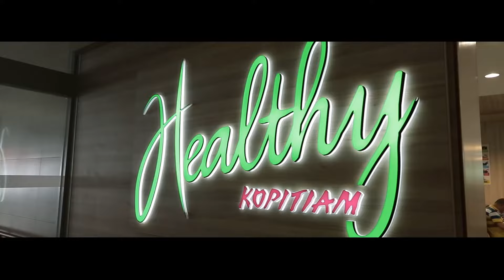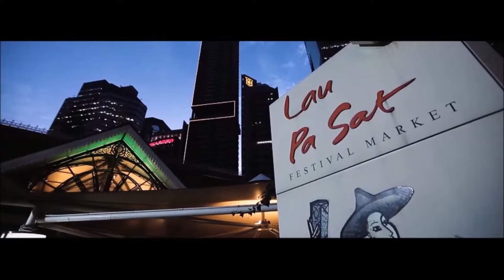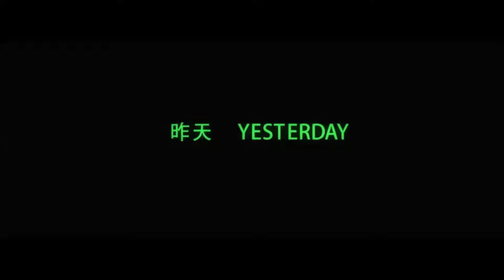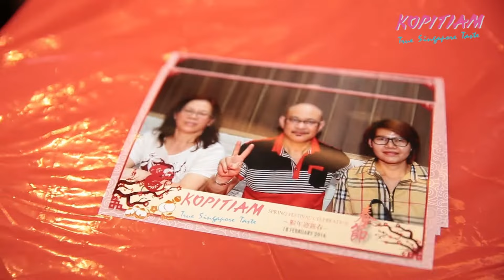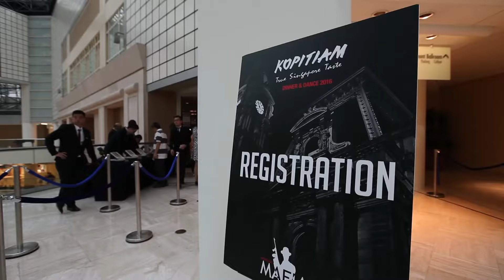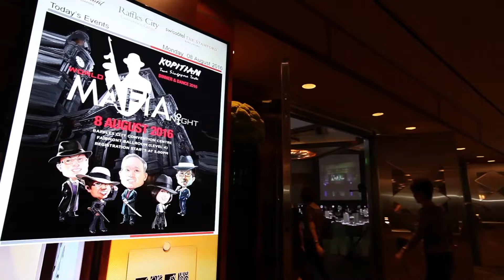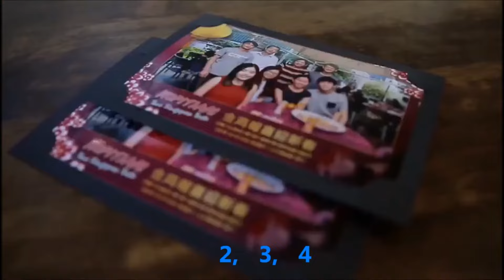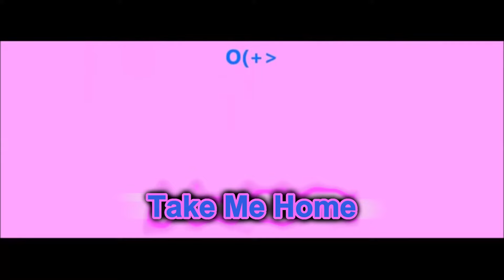Tribute to L.B.H.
Unlike BMW - Business Men Wannabe, so called leaders who only brag but invest in nothing, Lim Bee Huat is a True Entrepreneur who built his Empire from his own Pocket

For those who know him, no explanation needed
For those who don't, no words possible